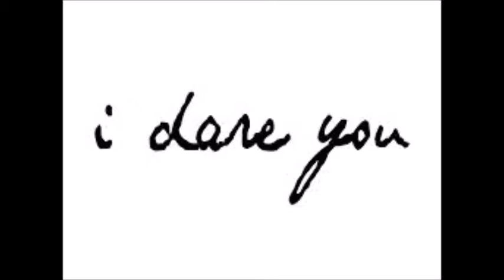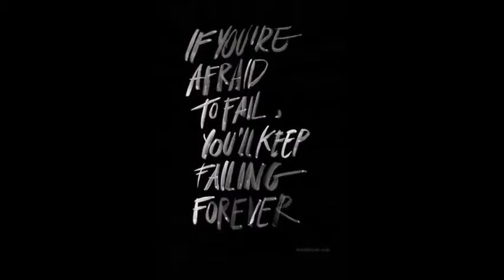I Dare You (Acoustic) Music + Photo Montage